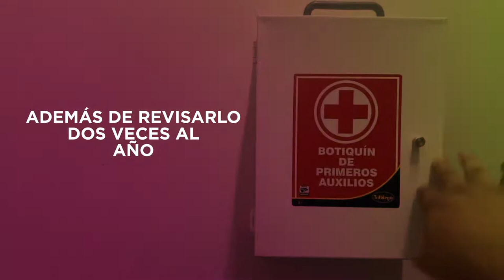Recomendable contar con un botiquín en casa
Como medida de cuidado de la salud, es importante que las familias cuenten con un botiquín de primeros auxilios para responder adecuadamente ante algún accidente doméstico, informó la Coordinación Municipal de Protección Civil.

A través de la campaña ¡Aguas, Ponte Listo y Cuídate!, se busca hacer conciencia entre la población respecto a la importancia de prevenir accidentes, así como de estar preparados para hacer frente a casos de emergencia.

El botiquín de primeros auxilios debe colocarse en un lugar fresco y seco; es importante que los integrantes de la familia sepan dónde está, además de revisarlo dos veces al año para eliminar los productos caducados y reponer los que se hayan terminado.

Los elementos más importantes que debe contener son:

Antisépticos como: agua oxigenada, solución yodada o alcohol
Cinta adhesiva, gasas, vendas, microporo
Algodón
Números de emergencia